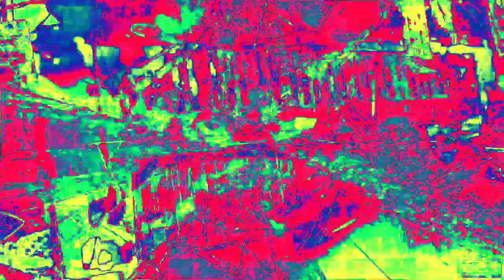[EPILEPSY WARNING] Movie 23 02 16 13h20m48s